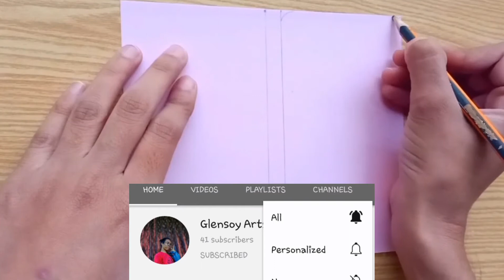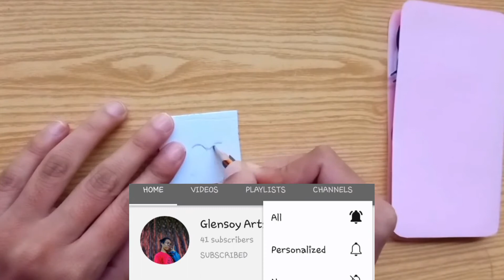DIY Gift for New Years | IPhone Paper Making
How to make a simple gift for new year. Iphone paper making for kiddos, hope you like it! By showing your support hope you'll enjoy watching this together with your friend.

To avoid copyright:
_credits to the audio owner.
_CapCut Application.